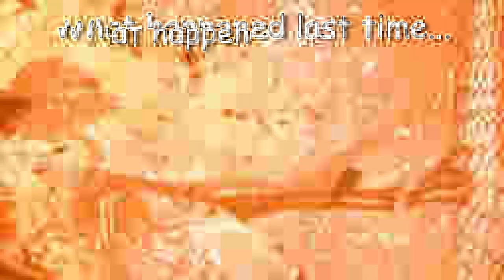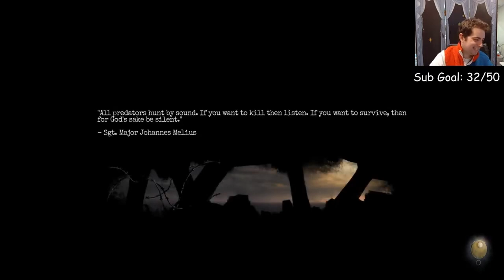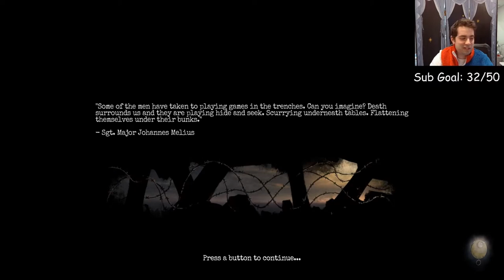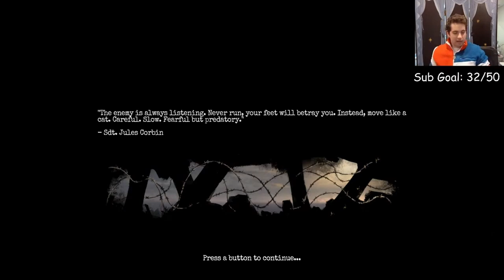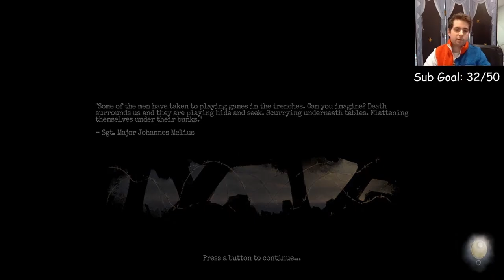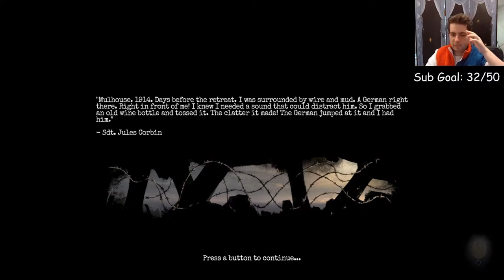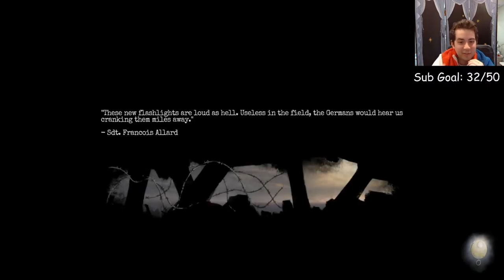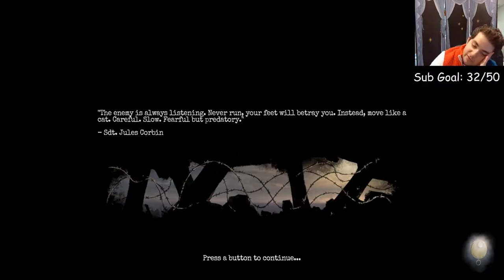I absolutely LOATHE the Monster in Amnesia: The Bunker...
Murphy's Law dictates anything that can go wrong will go wrong. The impending events of this stream are highly likely to be an example of this.